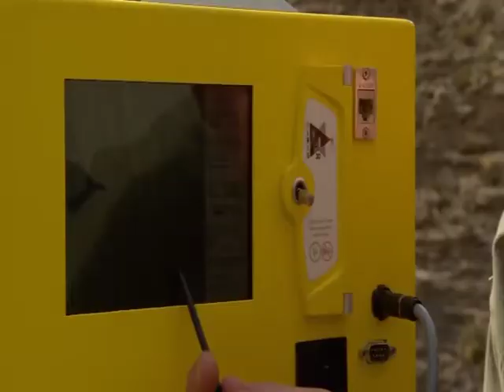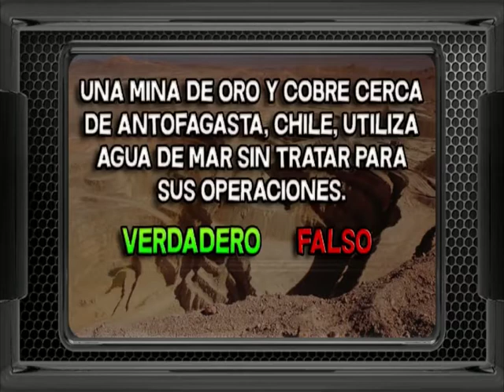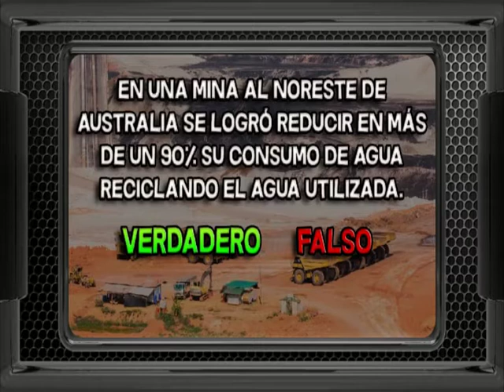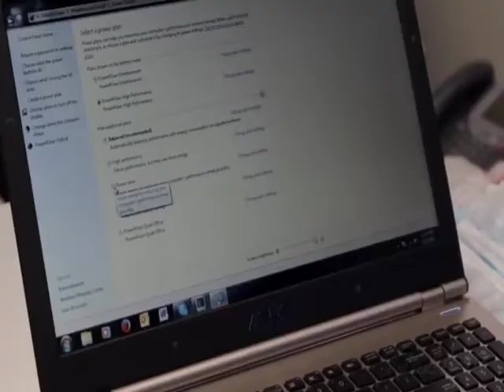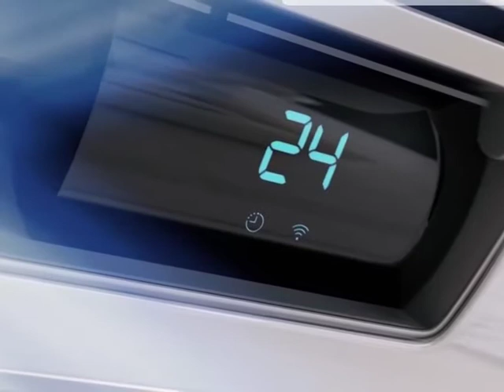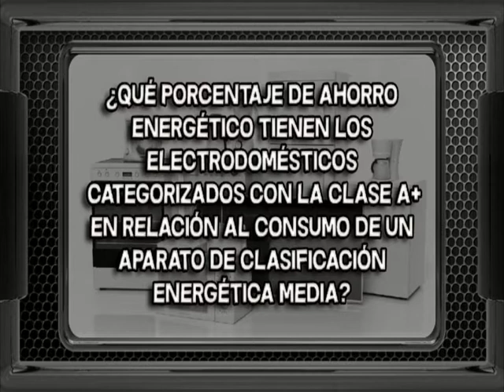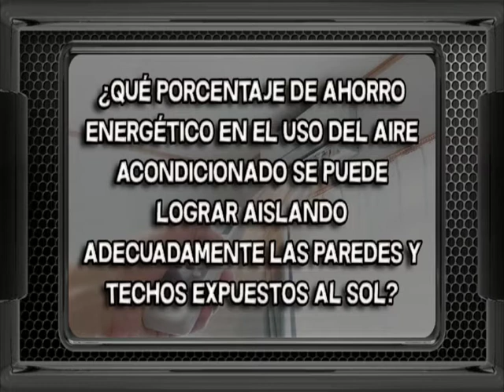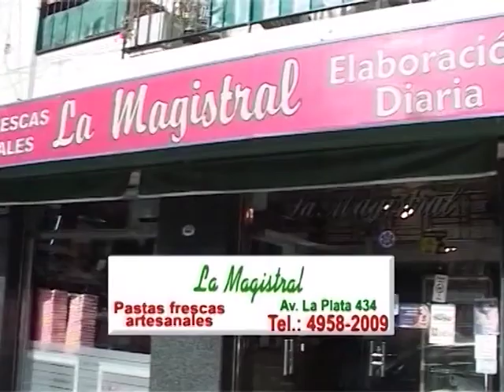Por La Vida 25 06 17 Bloque2 5